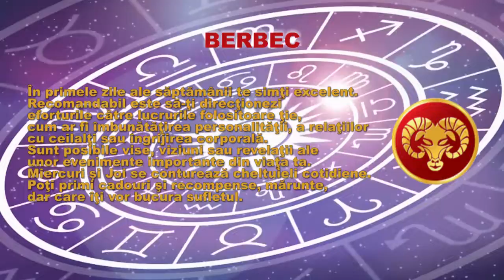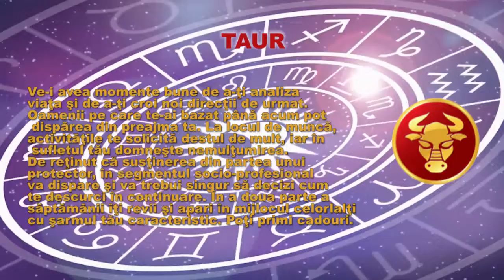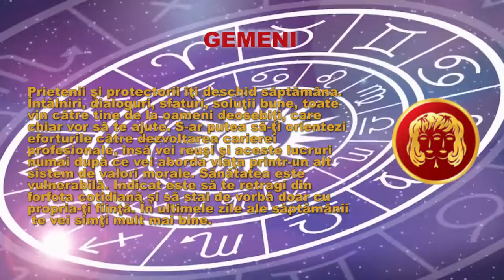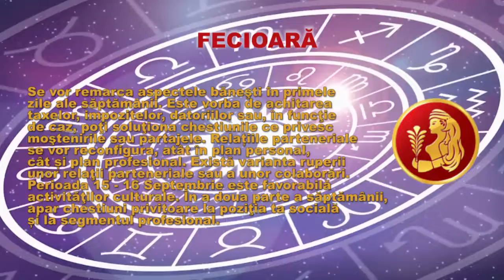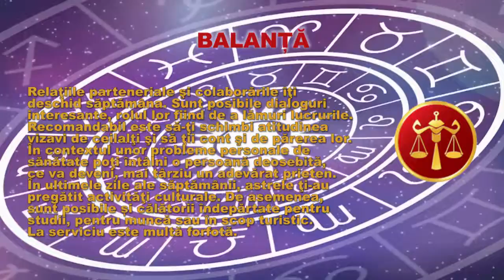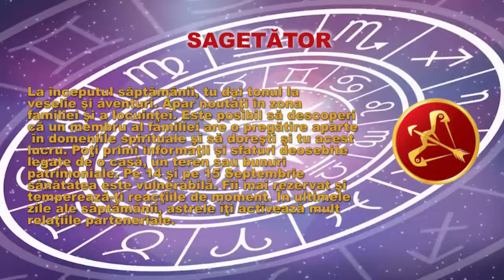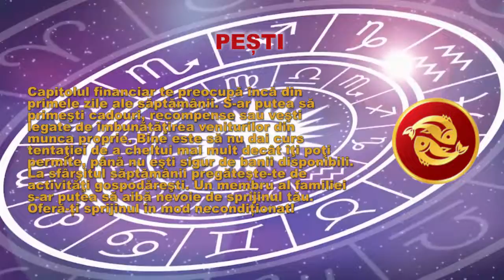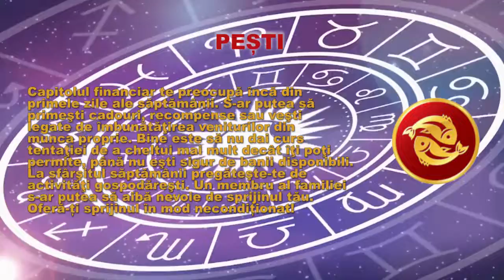horoscop 12 18 septembrie